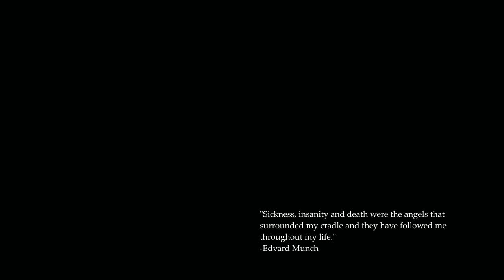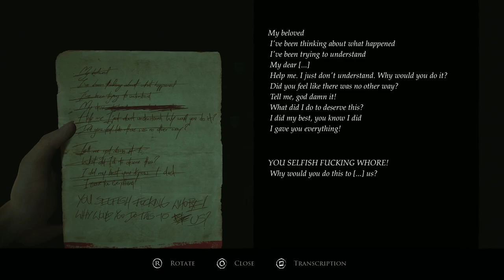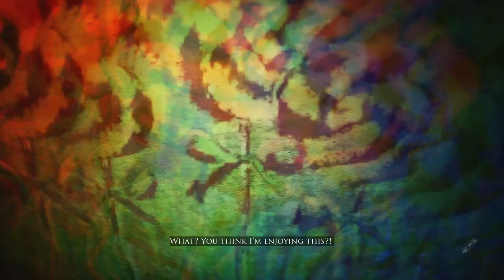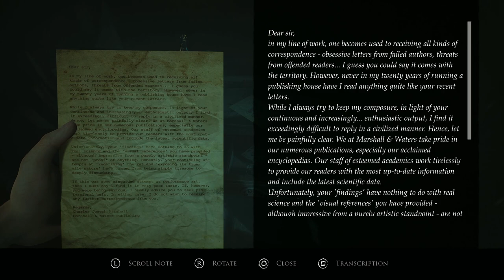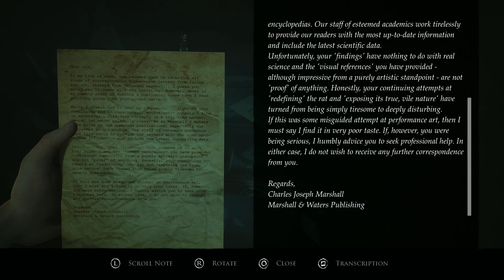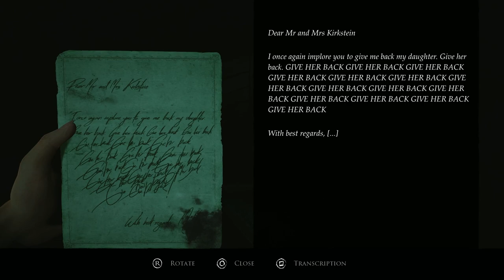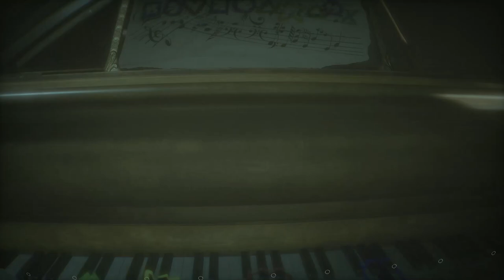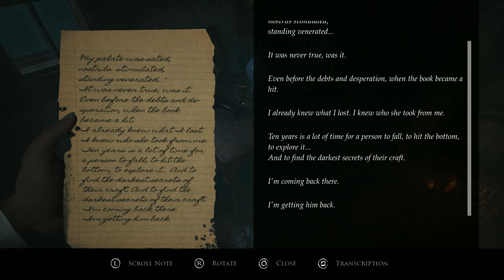LIKE FATHER LIKE DAUGHTER || Layers of Fear (Part 5) (Inheritance ENDING)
SOCIAL MEDIA!